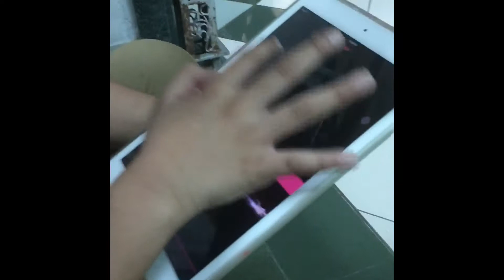There dancing dance 🎉